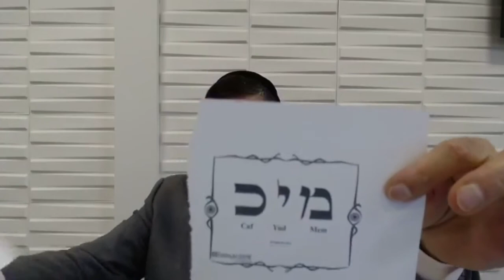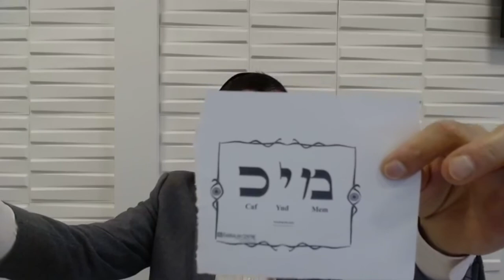You Are An Unstoppable Force. Use it.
We do not understand the power that the Creator gave us.  Learn what the power is and how to use it for improving your life and the life of all humanity.